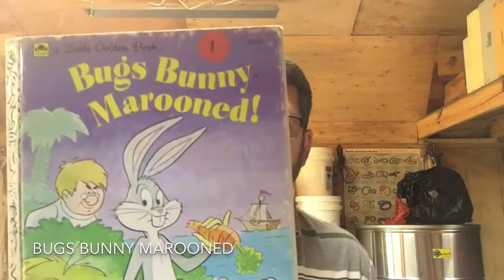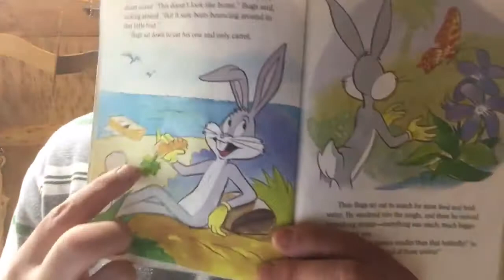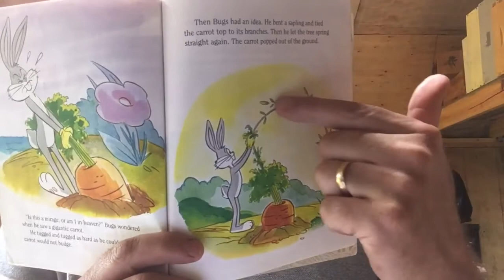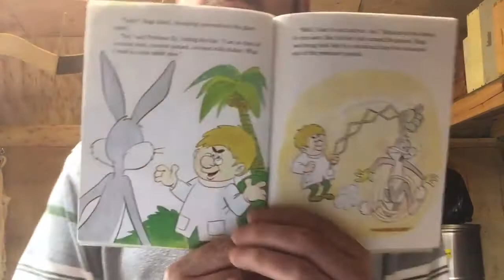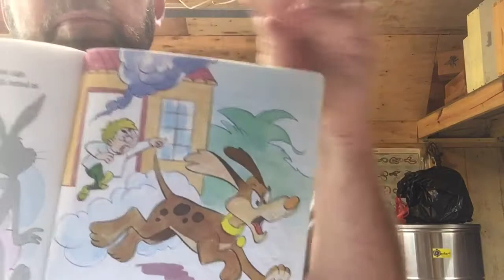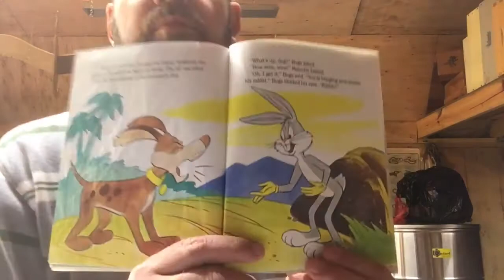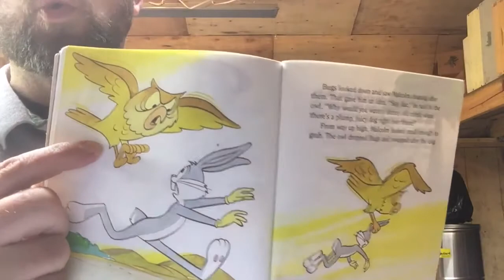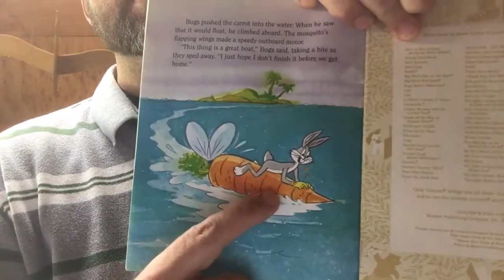Bugs bunny marooned